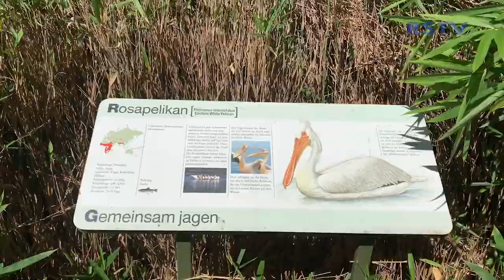Große Klappe, viel dahinter: vier Pelikane im Kölner Zoo geschlüpft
Ende Mai sind im Kölner Zoo vier Rosapelikane geschlüpft. Sie sind auf der Insel des Pelikanweihers zu sehen. Einer der Jungvögel schwimmt bereits ab und an mit den Eltern. Die drei weiteren werden schon bald das Wasser erobern. Der Nachwuchs hat im Gegensatz zu den weiß-rosa gefärbten Alttieren noch ein dunkles Gefieder.

Der Kölner Zoo hält seit vielen Jahren Pelikane. Diese können sehr alt werden. Manche der Kölner Pelikane sind schon deutlich über 50. Mit den Jungvögeln sind es nun 20 Exemplare, die im Zoo leben. Rosapelikane – der Name bezieht sich auf das leicht rosa gefärbte Gefieder – kommen in der Wildnis von Südosteuropa über Klein- und Mittelasien bis Indien vor. Das Gros der Population ist im südlichen Afrika beheimatet. Die Art ist nicht bedroht, jedoch nehmen die Bestände ab.

Rosapelikane zählen zu den größten Arten der Gattung. Die Flügelspannweite kann bis 360 cm umfassen. Männchen wiegen bis zu 15 kg, Weibchen bis 9 kg. Charakteristisch sticht ihr großer Schnabel hervor. Pelikane setzten ihn zusammen mit dem großen Kehlsack kescherartig zum Fischen ein. Auf dem Speiseplan stehen z. B. Karpfen, Meeräschen und Barsche.

Quelle: Kölner Zoo